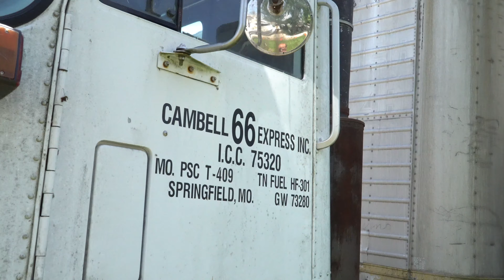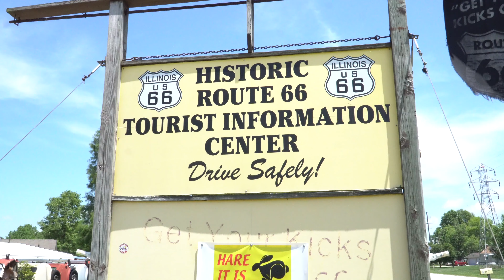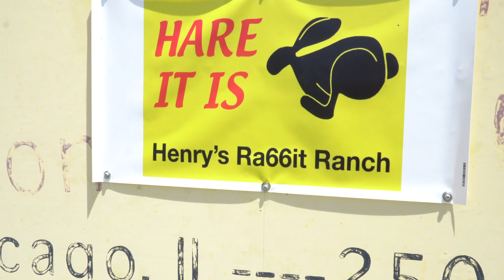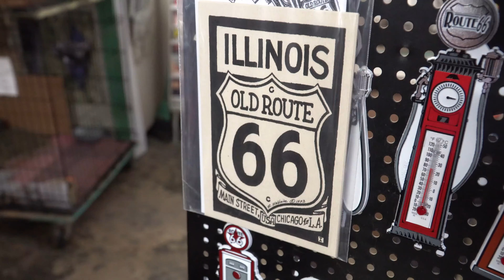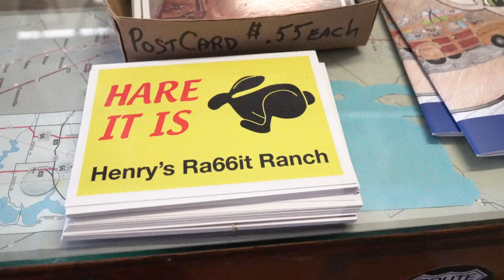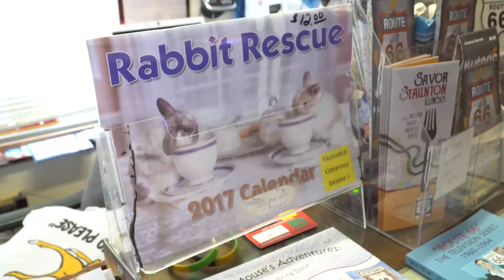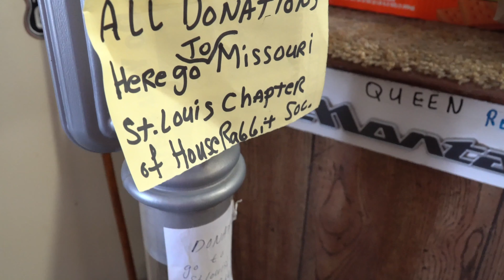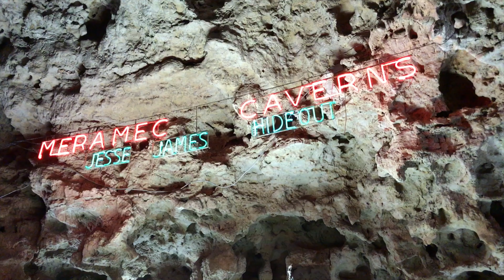20170605 Route 66 From Litchfield Illinois to Staunton Missouri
This video is about 20170605 Route 66 From Litchfield Illinois to Staunton Missouri